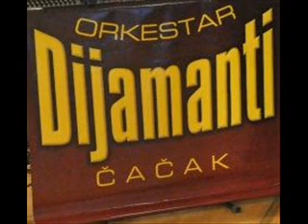Orkestar Dijamanti Cacak - Kolo 1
Orkestar Dijamanti Čačak